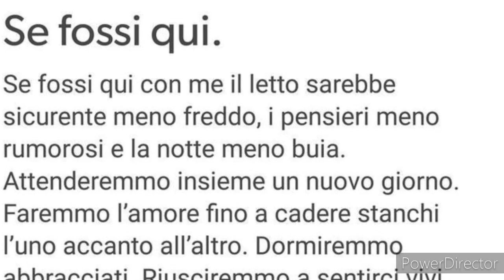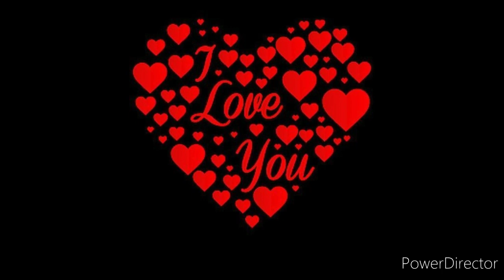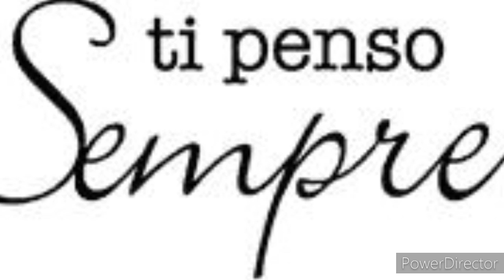Max Pezzali- Eccoti